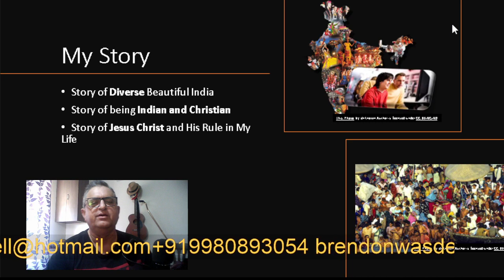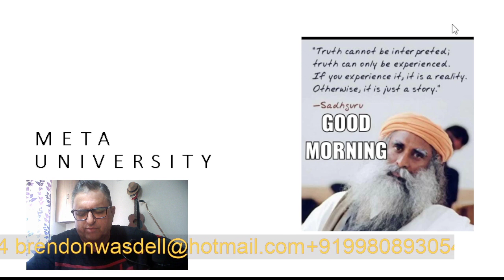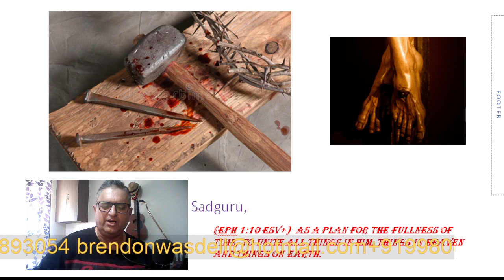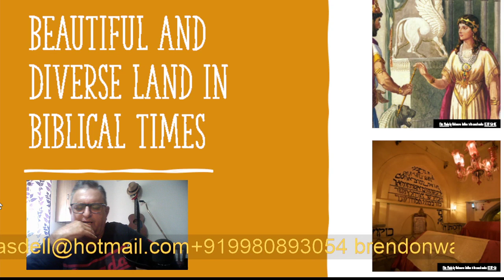My Story 6: The Week That was: Food Unites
This is a recap of the week that was. Key message is that life is assimilation and order and Death is Decimation  and disorder. Self-styled Sadguru's are a occupied with death and dying but Christ has said that He has come to give life; eternal life. What is the physical form of this life we do not know but we do believe that there is a resurrection of the body into an eternal state of assimilated order. I'll tell  you more as to why I worship him as ,my story goes along. Au revoir . Mon-Fri 6:30 PM